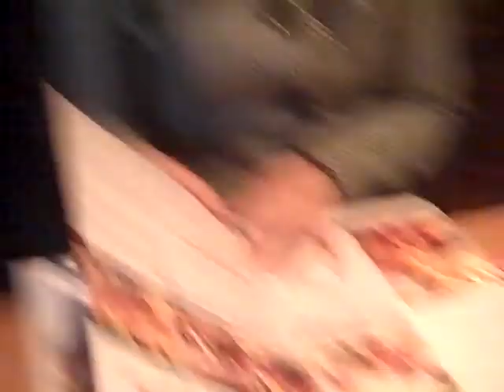At Applebees in Woodbridge Mall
Johanna likes to be in the 5th Floor...LOL